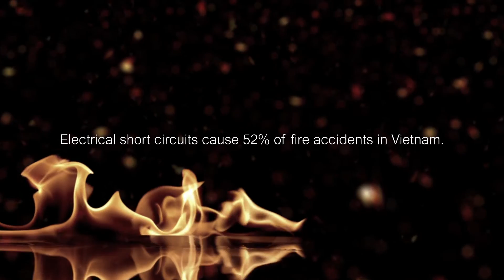Schneider Electric Preventing Electric Fires With Prisma iPM Panels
Schneider Electric is building a safer electric environment with Prisma iPM Panels to prevent electrical fires and provide protection for people and buildings.

Did you know, electrical short circuits cause 52% of fire accidents in Vietnam and S. Korea lost 134 lives and €53 million in 2017 due to electrical fires? IEC 61439 Standard-certified Schneider Electric Prisma iPM panels are designed to ensure protection for people and buildings, continuous power and high performance.

This video is about how Prisma iPM Panels prevent electrical short circuits that cause fire accidents.